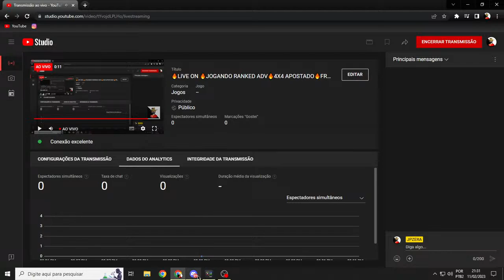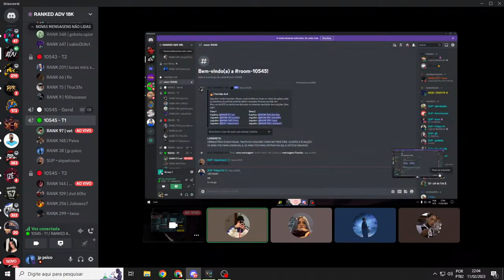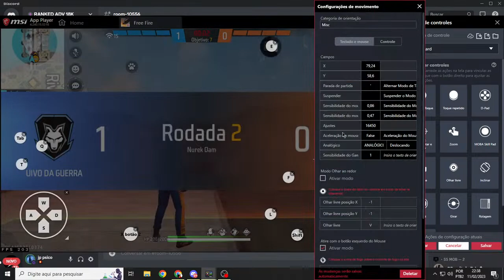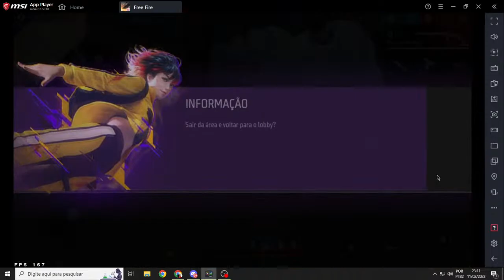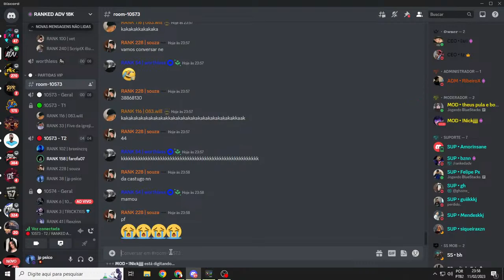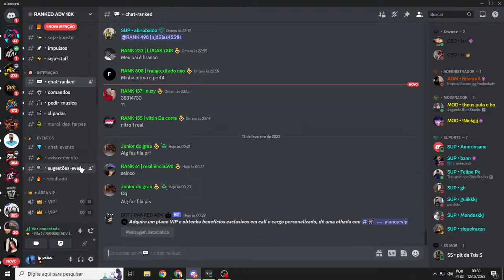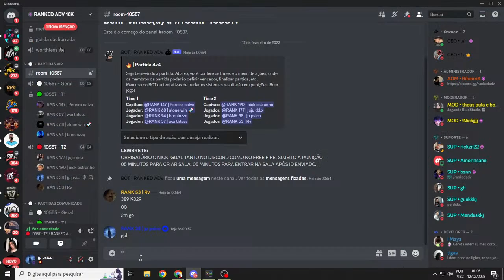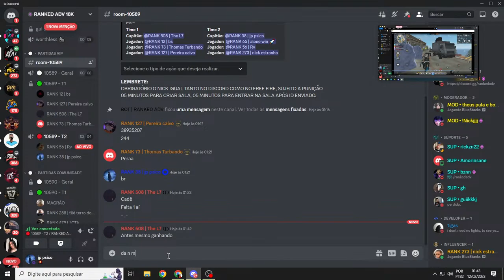🔥LIVE ON 🔥JOGANDO RANKED ADV🔥4X4 APOSTADO🔥FREE FIRE AO VIVO🔥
🖐️ Tags Ignore 🖐️